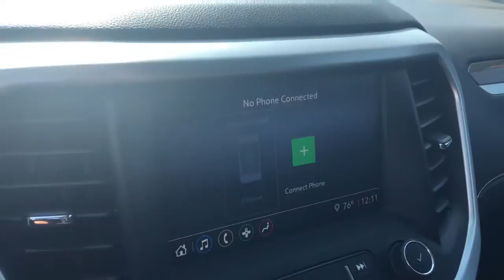2020 GMC Acadia Highland, Detroit, Ann Arbor, Pontiac, MI 21G4815A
Summit White Used 2020 GMC Acadia available in Highland, Michigan at LaFontaine Cadillac Buick GMC. Servicing the Detroit, Ann Arbor, Pontiac, MI area.

Certified - * 2020 GMC ACADIA  SLE Clean CARFAX One Owner **Available Mobile Hotspot Capabilities**Auto Start Stop**Navigation/GPS**Back-Up Camera**Front Heated Seating**brbrThis vehicle also includes USB Port, Power Lift Gate, Rear Heat and Air, Satellite Radio, Temperature and Compass, Traction Control, On Star Available Services, Power Outlet, Dual Zone Temperature Controls, and Third Row, Second Row Bucket SeatingbrbrWe use state-of-the-art software to price our vehicles to be the most competitive in the market. If you have found a better value, let us know about it. We would love the opportunity to keep giving the best values in the market. Be our guest at Lafontaine, home of the family deal: It's not just what you get, it's how you feel, and put us to work for you. Located at 4000 W. Highland Rd. Highland, MI, just off U.S. 23, Exit 67! NOTE: All Equipment Listed May Not Be Available..brbrGMC Certified Pre-Owned Details:brbr  * Vehicle Historybr  * Powertrain Limited Warranty: 72 Month/100,000 Mile (whichever comes first) from original in-service datebr  * Warranty Deductible: $0br  * Roadside Assistancebr  * Transferable Warrantybr  * 172 Point Inspectionbr  * 24 months/24,000 miles (whichever comes first) CPO Scheduled Maintenance Plan and 3 days/150 miles (whichever comes first) Vehicle Exchange Programbr  * Limited Warranty: 12 Month/12,000 Mile (whichever comes first) from certified purchase date